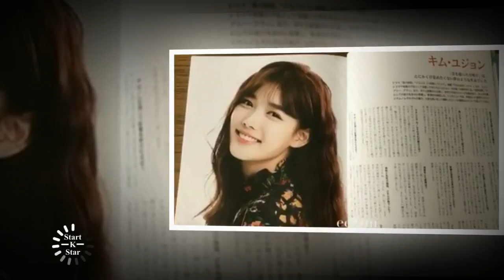Kim yoo jung so cute face and best smile moments